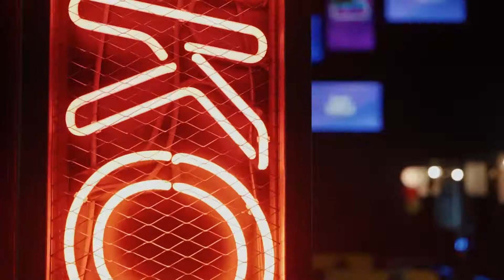Anthropocene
The Intro video to Antropocene an Altered Carbon story.